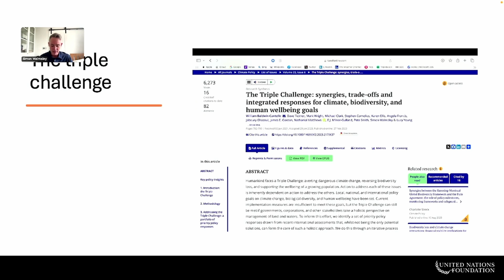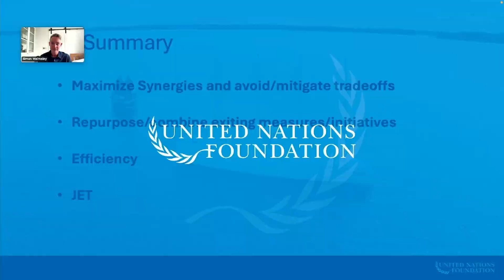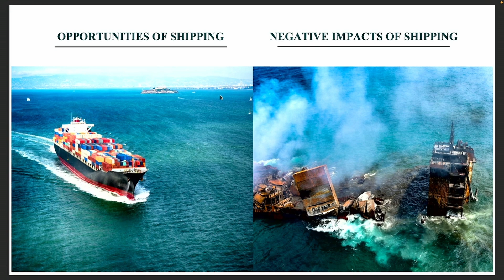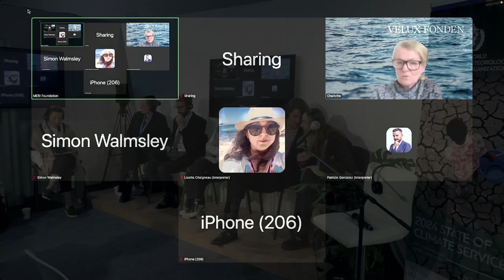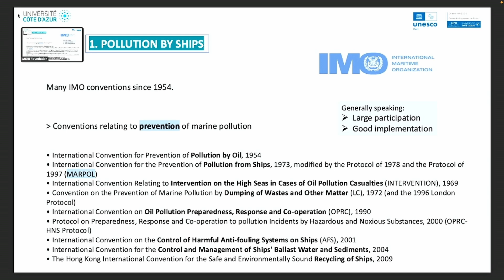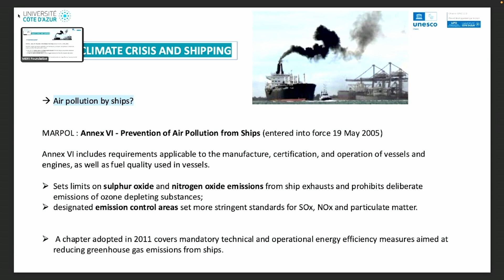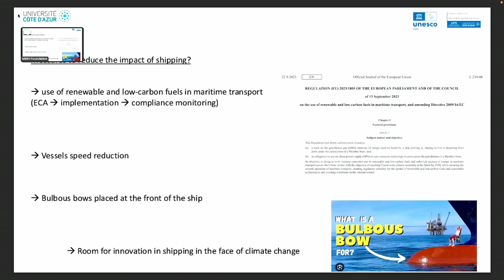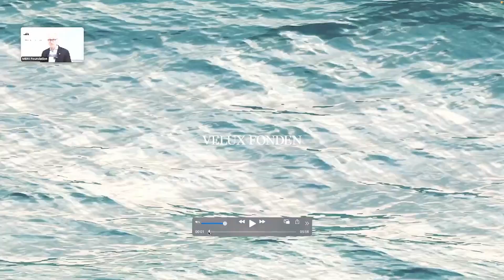COP29 - Shipping and Climate: Addressing the Triple planetary Crisis